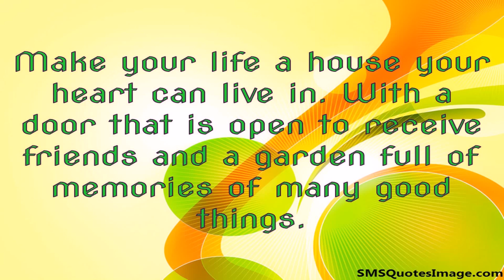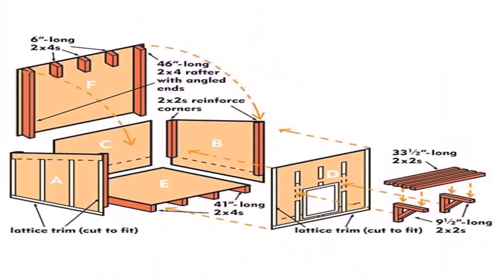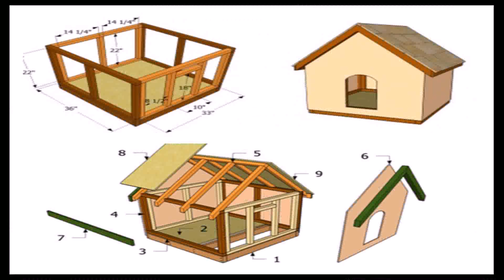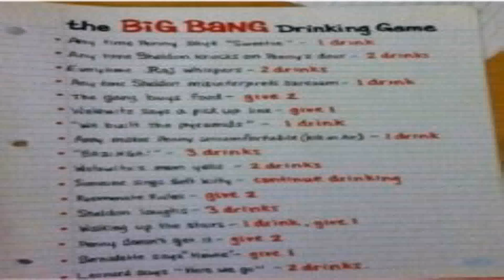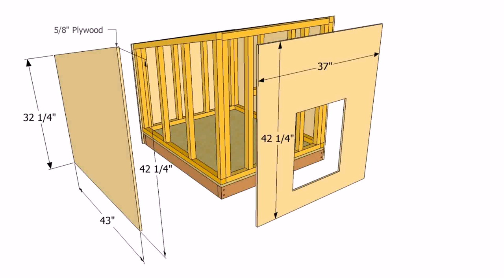Ranch Style Dog House Plans (see description) (see description)